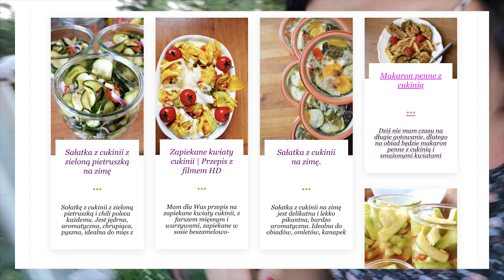Cukinia. Uprawa cukinii. Poradnik ogrodniczy, tylko męskie kwiaty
Pod ostatnim filmikiem prosiliście o odpowiedzi na najczęściej zadawane pytania o uprawa cukinii.
więc dziś poradnik ogrodnika, prace w ogrodzie, poradnik ogrodniczy : uprawa cukinii  :)
Pytaliście:
Dlaczego cukinia wydaje tylko kwiaty męskie,

Dlaczego kwiaty cukinii gniją i się nie zapylają,

Dlaczego cukinia gnije na krzaku,

Skąd na cukinii te białe kropki.

*to grupa zamknięta, abym zatwierdziła Twoje zgłoszenie uzupełnij krótką ankietę.